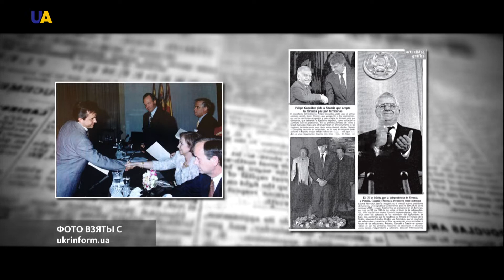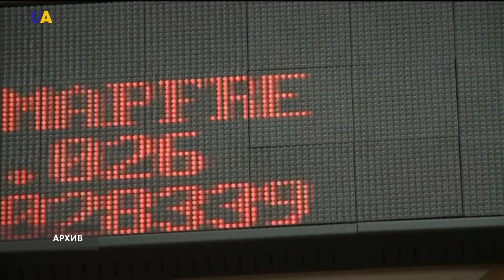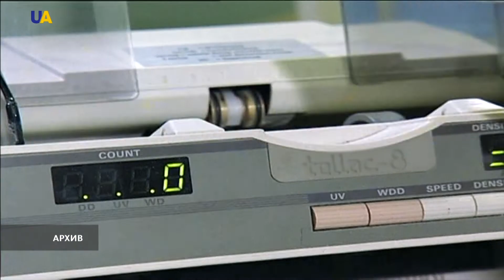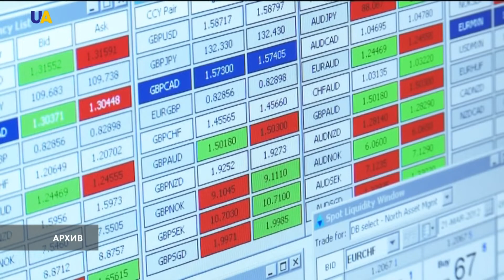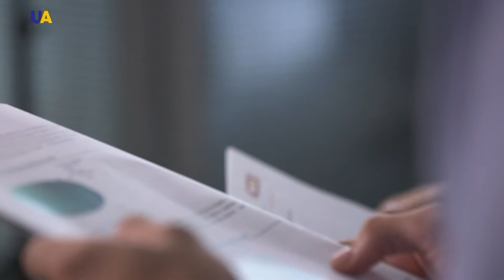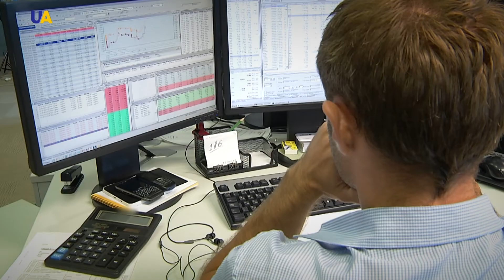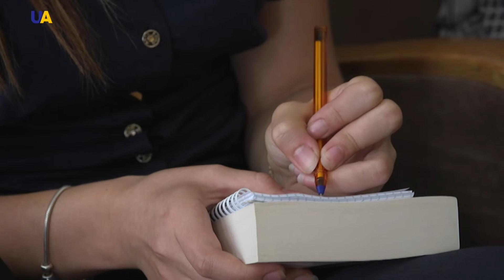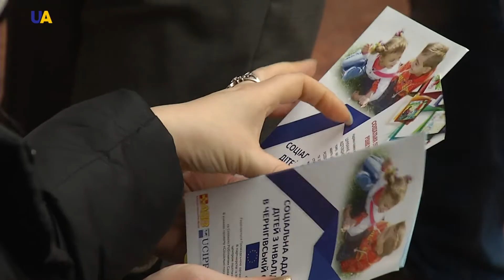Испания. Хайме Рамон Фернандес Санчес | Точки соприкосновения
«Испанские инвесторы готовы прийти в Украину. Для наших предпринимателей особенно интересны  те направления, где испанские компании занимают ведущие позиции», - говорит Хайме Рамон Фернандес Санчес, советник по экономике Посольства Испании в Украине. Какие же сферы привлекают испанских предпринимателей, в чем заключаются факторы роста современной испанской экономики и  какие есть возможности для стратегического инвестирования испанцами в производство украинских товаров в программе "Точки соприкосновения".